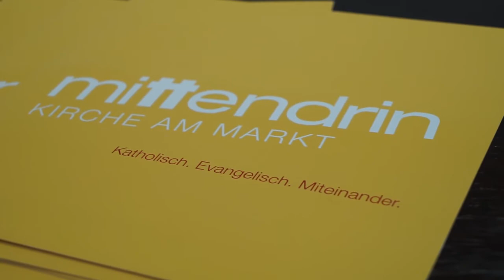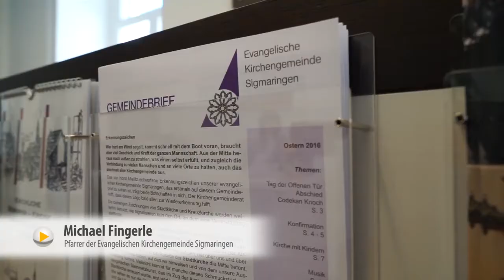Die Kirche am Markt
Es ist kein Pfarrbüro und keine City-Pastoral. Es ist irgendwas dazwischen. In Sigmaringen haben sich die Katholische und die Evangelische Kirche ein ganz neues Konzept ausgedacht: Die "Kirche am Markt".